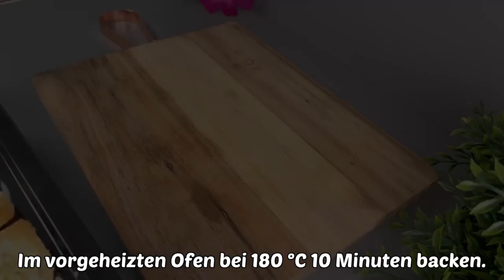Even kids can do it! It will turn out to be very satisfying and fast!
Breakfast in 5 minutes! Just fry the eggs like this 🤤😋
A quick and delicious breakfast recipe. Even kids can do it!
It will turn out to be very satisfying and fast!

🔴 Attention! The video has subtitles in your language. Just enable them in the video settings. The translation was created with Google Translate.

 Ingredients:
• 6 slices of toast
• 100 grams of sausage
• a bunch of spring onions
• sweet chili sauce
• 6 eggs
• 100 grams of mozzarella

Bon Appetit!

/ Original video source from   @LeckereIdeen   thanks so much /